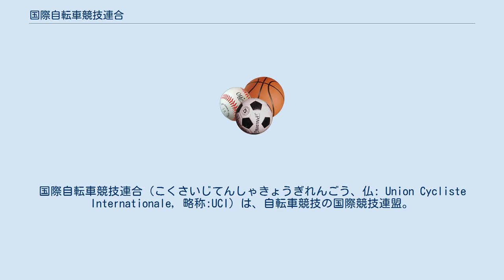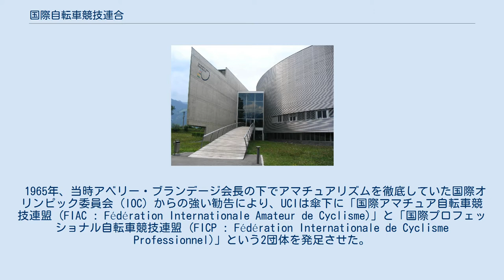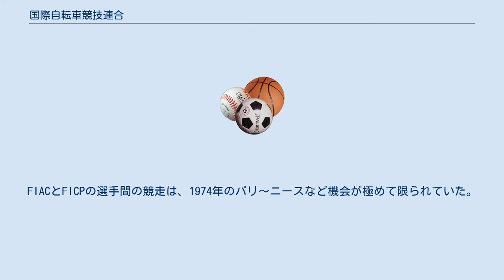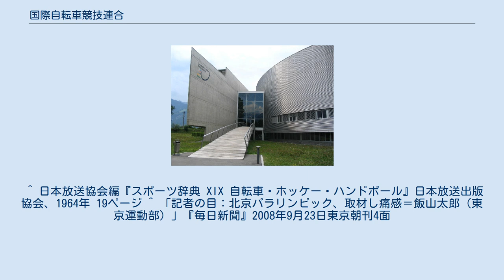国際自転車競技連合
国際自転車競技連合（こくさいじてんしゃきょうぎれんごう、仏: Union Cycliste Internationale, 略称:UCI）は、自転車競技の国際競技連盟。
本部はスイスのエーグルにおかれている。
 UCIは競技者、役員（コミセール、監督、コーチ）等のライセンスを管理し、ドーピング関連など、競技に関する規則を執行している。
UCIはさらにレースの格付けとランキング制度の運営を行っており、対象となるレースは、ロード、トラック、マウンテンバイク、BMXといった種目で、男子・女子、プロ・アマチュアレースにわたり幅広い。
 日本語では、かつて国際サイクリスト連合と訳されたことがあり、日本のマスコミでは国際自転車連合と表記されることも多い。
国際自転車競技連合は日本自転車競技連盟の採用している表記である。
 UCIは1900年4月14日に、パリでベルギー・アメリカ合衆国・フランス・イタリア・スイスの自転車競技団体が合同して設立された。
 1965年、当時アベリー・ブランデージ会長の下でアマチュアリズムを徹底していた国際オリンピック委員会 (IOC) からの強い勧告により、UCIは傘下に「国際アマチュア自転車競技連盟 (FIAC : Fédération Internationale Amateur de Cyclisme)」と「国際プロフェッショナル自転車競技連盟 (FICP : Fédération Internationale de Cyclisme Professionnel)」という2団体を発足させた。
FIACはローマに、FICPはルクセンブルクに本部を置き、ジュネーヴのUCIは、両者の調整役を担うことになった。
 FIACは、オリンピック自転車競技の代表参加を統括したほか、5大陸すべてに127の構成団体があり他の2団体よりも規模が大きく、東側諸国のアマチュア団体が大きな影響力を持った。
FIACとFICPの選手間の競走は、1974年のパリ〜ニースなど機会が極めて限られていた。
 プロアマオープン化の流れの中、1992年、UCIがFIACとFICPの両組織を再統合・吸収し、本部をIOC本部に近いローザンヌに移した。
2002年に本部をエーグルに移転した。
2004年には、本部に隣接する世界自転車競技センターに200mトラックのヴェロドロームを建設した。
 UCIは世界選手権自転車競技大会を開いている。
世界選手権は、各競技についてさまざまなカテゴリーで開かれ、ふだんの所属チームではなく国を単位として競い合う。
これらのレースの勝者は、五大陸を表す五色のストライプの入ったレーサージャージ（マイヨ・アルカンシエル）を1年間着用する権利を得る。
 1988年から2004年まで、UCIはワンデイのプロロードレースのメジャーな大会をまとめて1シーズンの順位を競うUCI・ロードワールドカップを運営していた。
2005年に三大ツール（ツール・ド・フランス、ジロ・デ・イタリア、ブエルタ・ア・エスパーニャ）とさらに幅広いワンデイレースやステージレースを加えたUCIプロツアーに移行。
その後2009年、2010年のUCIワールドカレンダー、2011年からのUCIワールドツアーと、名称やレギュレーションに変更を加えながら以降も続けられている。
 世界選手権大会においては、第1回開催の1893年より実施されている。
1993年から、UCIトラックワールドカップクラシックスを開催している。
 マウンテンバイクレースでは、毎年行われるマウンテンバイク世界選手権がもっとも重要かつ権威ある大会である。
この大会では、クロスカントリー、ダウンヒル、フォークロスの種目が行われる。
クロスカントリーはオリンピックでの実施種目（1996アトランタより） UCIマウンテンバイクワールドカップは、複数のレースによるシリーズ方式で、1991年から毎年行われている。
 BMXはバイシクル・モトクロスの略で年少者から人気が高い自転車競技。
当時の統括団体である国際BMX連盟（IBMXF）を1996年に統合した。
BMXのレースでは、世界選手権と、各国転戦のBMXスーパークロス・ワールドカップが行われている。
またBMXで行うフリースタイルがあり、フラットランド・パーク・ストリート・トレイル・バードなどと呼ばれる種目もある。
UCIはレースとフリースタイルパークの2種目を管理しており、レースはオリンピックでも実施種目（2008北京より）とな...